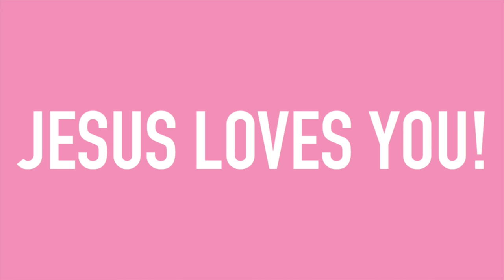I NEED A BREAK| AM I QUITTING VLOGMAS?| OPENING UP| VLOGMAS DAY 6| AYSIA DANAE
I hope y'all understand...

Remember That You Are Enough! No Matter What Anyone Says! You Are Better Than Amazing! You're Beautiful/Handsome, Smart, Talented, And You Were Placed On This Earth For A Reason! God Made No Mistake When Creating You! You're Worth More Than You Know!

Jesus Loves You! And I Love You Too!